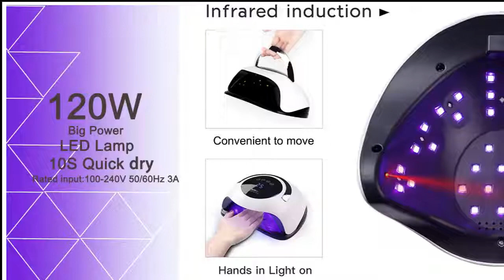Best professional led gel nail lamp 2020 - Timer Smart Sensor Nail Tools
Best professional led gel nail lamp 2020
Newest High Power Gel Lamp 36 LEDs UV Lamps Fast Curing Nail Dryer With Big Room and Timer Smart Sensor Nail Tools

Related Product link:

-COMNAIL SUN XPlus UV LED Lamp For Nails Dryer 126W Ice Lamp For Manicure Gel Nail Lamp Drying Lamp For Gel Varnish

-72W T2 2 Hands UV Lamp LED Nail Lamp Nail Dryer For All Gels Polish Light Infrared Sensing 10/30/60/99s Timer Smart For Manicure

-SUN BQ5T UV LED Lamp For Nails Dryer 120W Ice Lamp For Manicure Gel Nail Lamp Drying Lamp For Gel Varnish

-High Power Nail Dryer Fast Curing Speed Gel Nail Lamp LED UV Lamps For Curing All Kinds of Gel Auto Sensing Lamp For Nails

-Lamp for Nail LED UV Nail Dryer For All Gels Polish UV Lamp Gel Polish Infrared Sensing Timer Smart Lamp for Manicure

-Nail Lamp 120W UV LED Nail Dryer for Curing Gels Polish With Smart Sensor Manicure Nail Art Salon Equipment Brand New

-Brand New 80W Fast Dry UV LED Gel Lamp Nail Dryer Auto Sensor SUN Light Phototherapy LCD Display With Timer Setting 110-240V

-Upgrade SUN X7 Plus UV Lamp LED Nail Lamp 72W/90W Nail Dryer Sun Light For Manicure Gel Nails Lamp Drying For Gel Varnish

-SUNX5 MAX 120W UV LED Nail Lamp with 45 Leds For All Gels Polish Sun Light Lamp Manicure Nail Dryer Drying Smart LCD Display

-Built-in Cooling Fan Nail Dryer 10s Quick Dry Fast Curing Gel Light Professional UV Led Nail Lamp Suit For All Kinds of Gel

-120W UV LED Gel Nail Lamp With Fan Two Hands Nail Dryer For Drying All Gel Polish Sensor Sun Led Light Nail Art Manicure Tools